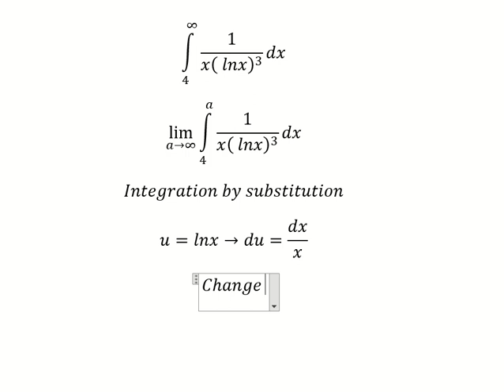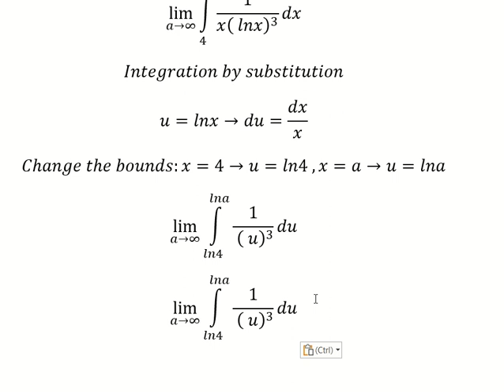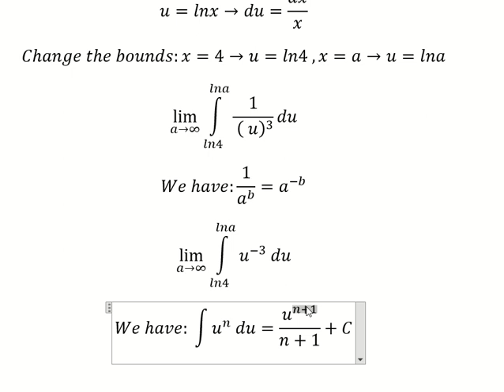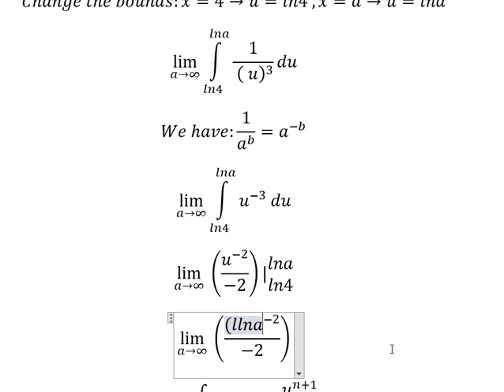Calculus Help: Improper Integrals ∫ 4^∞ 1/(x( lnx)^3 ) dx - Integration by substitution